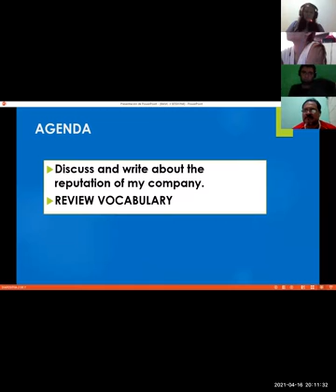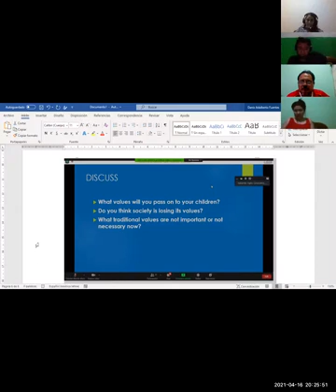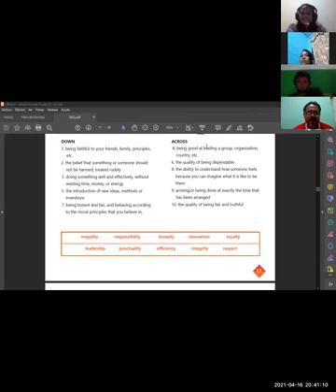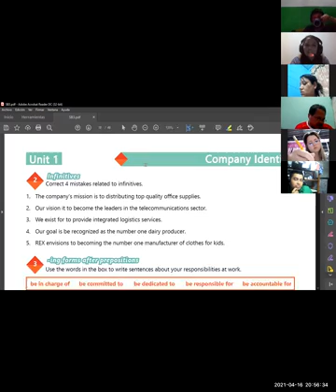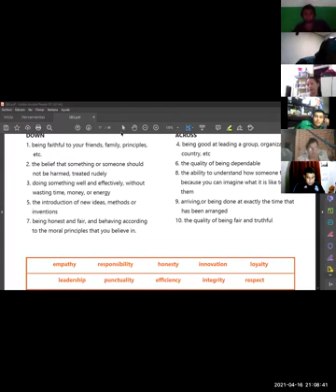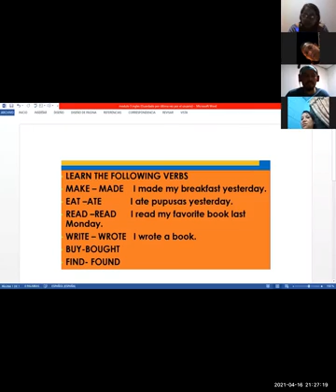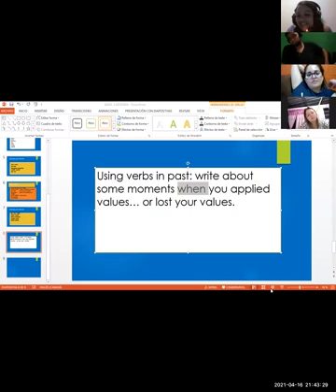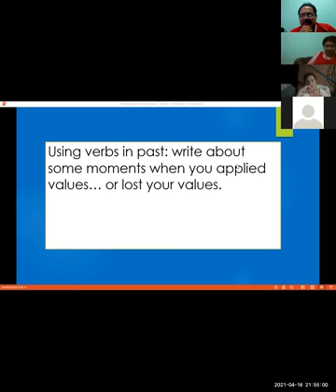Ingles Corporativo-VIDEOCONFERENCIA # 4 VOCABULARY REVIEW